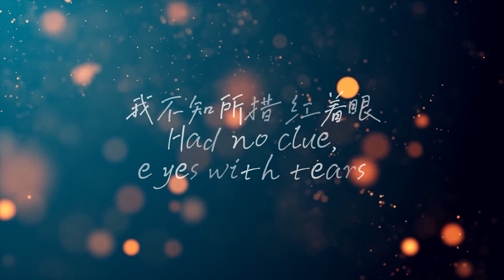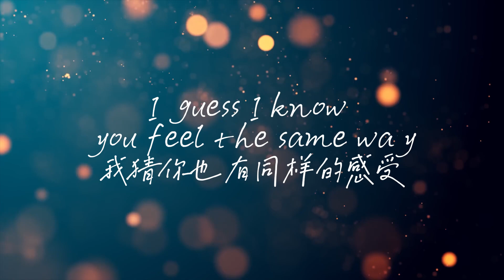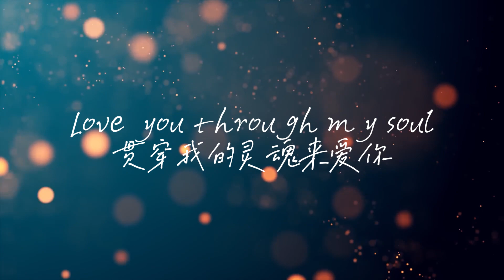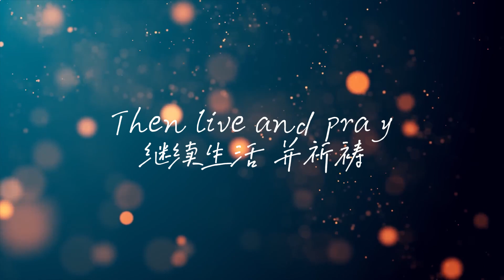Vin Yao 姚文豪 - Slipping (滑落) (Official Lyric Video)